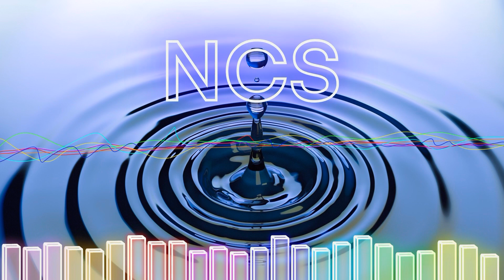[FREE] Relaxin Smooth LoFi Hip Hop (No Copyright Music)